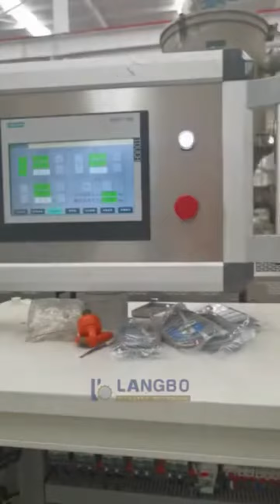HDPE Pipe Production Line